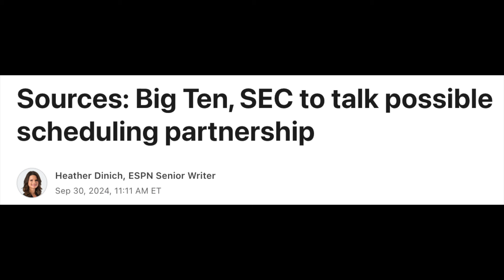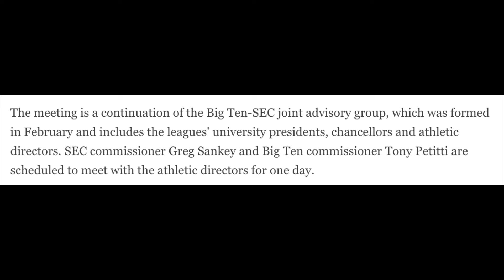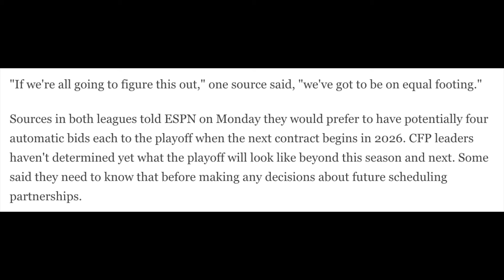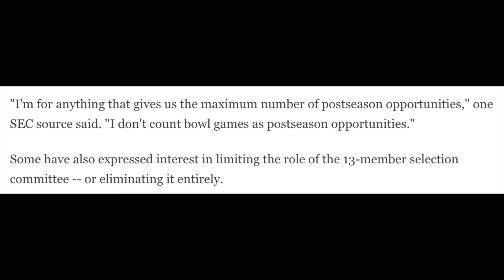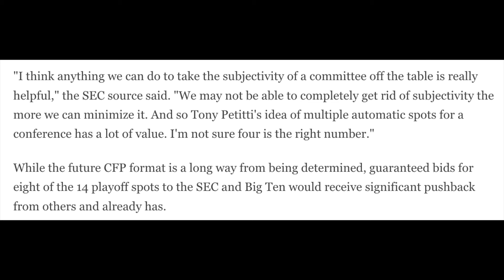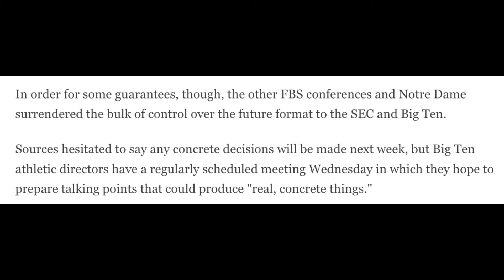Big Ten & SEC FLEX / Scheduling Partnership Update